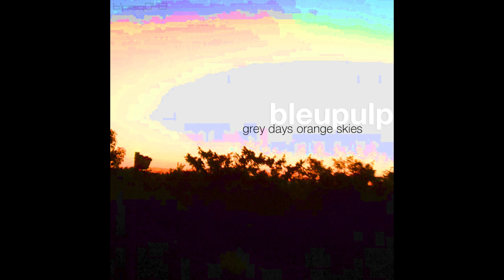[blpsq043] bleupulp - 2007 2013